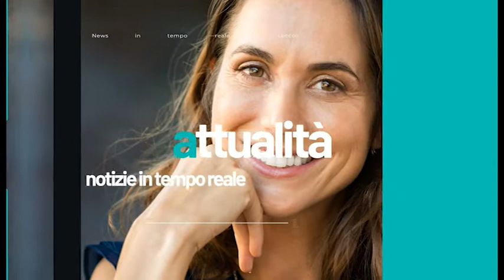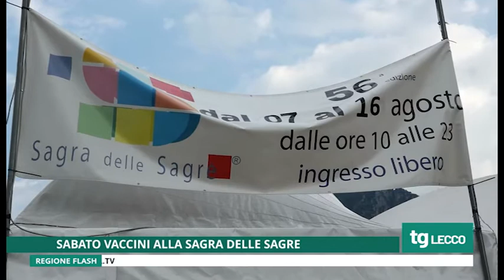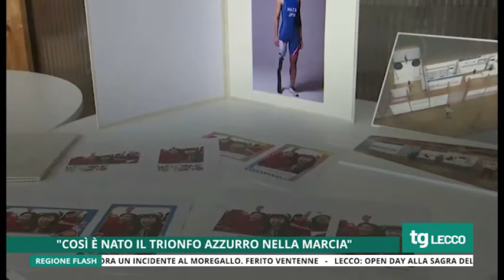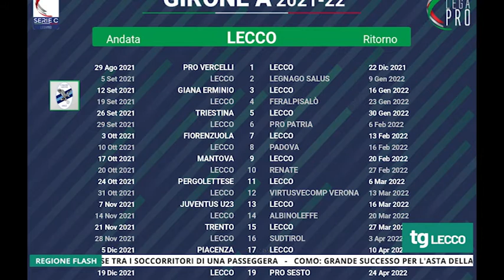TG Unica Lecco 10/08/2021